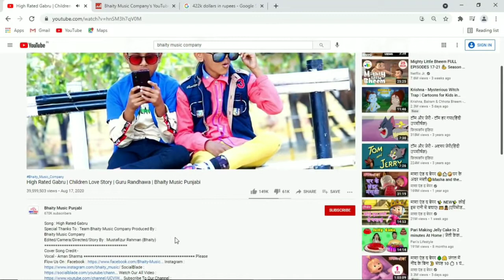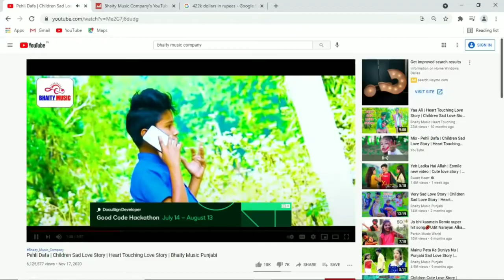মাহত ৫০ লাখ টকাৰ উপার্জন / কোন হয় / আটাইতকৈ ধনী YouTube r কোন Dimpu নে Mustafijur 🤭